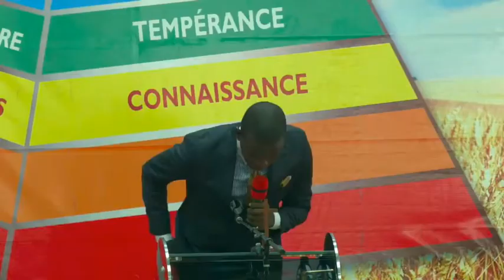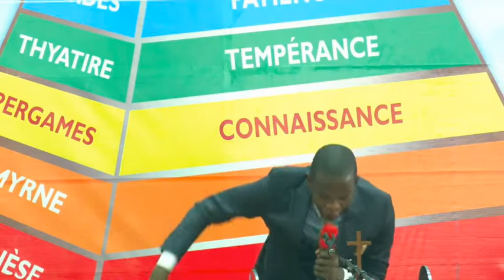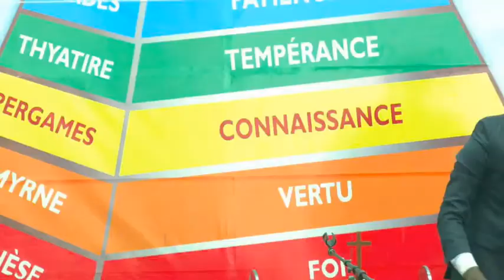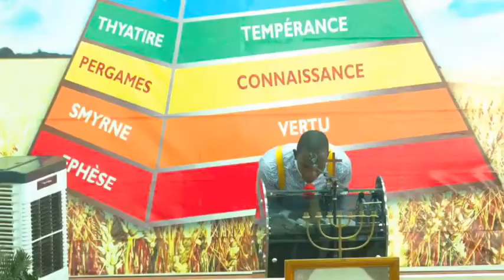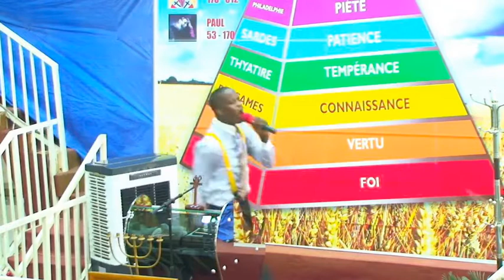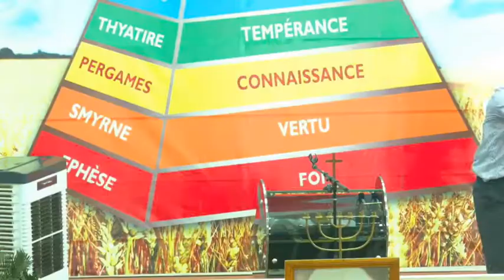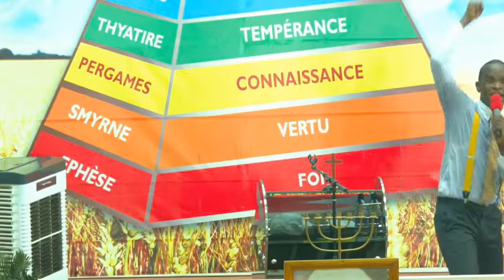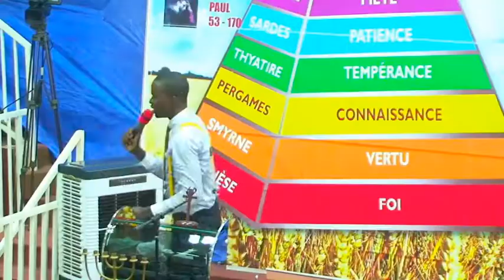Miracle Beni Référence prêche sur LE NOM DE L’ÉTERNEL - Assemblée Chrétienne de Bukavu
Le nom de l’Eternel est notre victoire ✊🏾

1 Samuel 17: 45. David dit au Philistin: Tu marches contre moi avec l'épée, la lance et le javelot; et moi, je marche contre toi au nom de l'Éternel des armées, du Dieu de l'armée d'Israël, que tu as insultée.